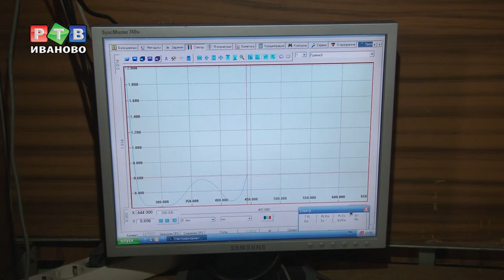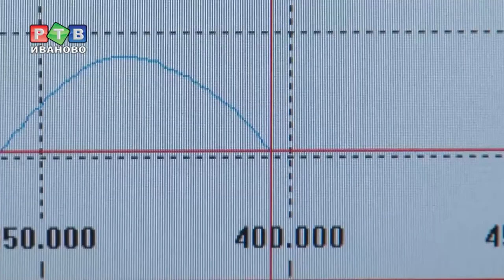Институт генерации знаний